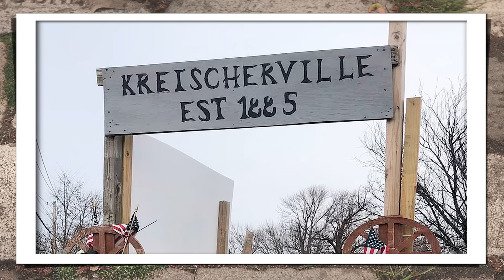OS MISTÉRIOS DA MANSÃO KREISCHER - FANTASMAS E SEGREDOS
A Mansão Kreischer ficou pronta no ano de 1885. No início eram duas casas idênticas, feitas para presentear Charles e Eduard Kreischer, filho mais velho e outro o filho mais novo, de um rico empresário de Nova York,  Balthasar Kreischer, hoje só resta uma, das duas casas e muitas histórias sobrenaturais e mistérios escondidos em seus cômodos.